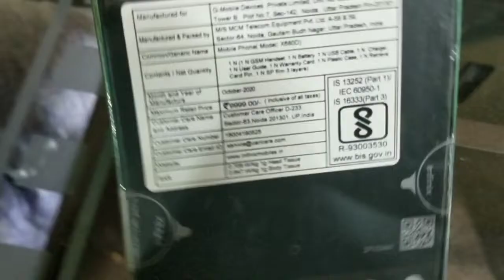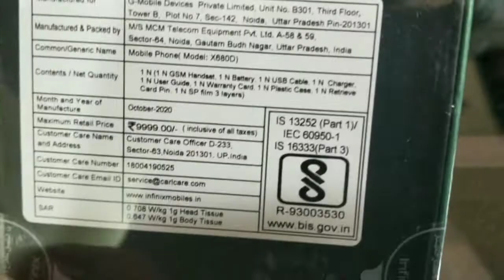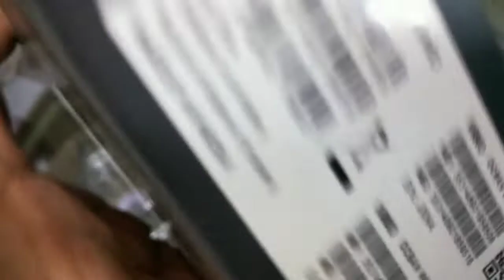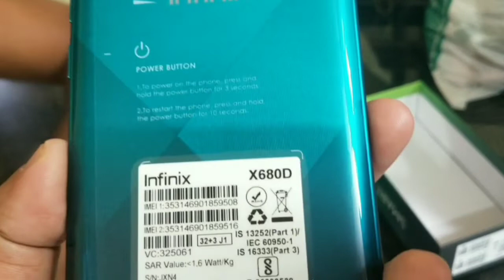INFINIX SMART 4 PLUS unboxing/Finushanu